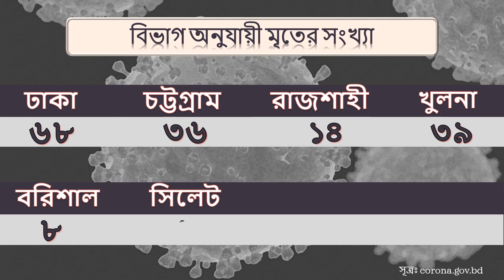১৬ জুলাই করোনা ভাইরাস বাংলাদেশ আপডেট | আজ ও ১২,০০০ এর বেশি সনাক্ত